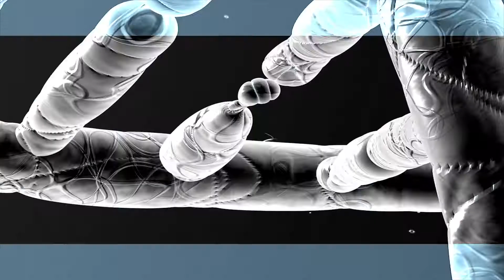HD Trailer - LOOPHOLE 2019 - Highoctane Pictures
LOOPHOLE 2019 HD trailer is released. Watch now!

Credits to Highoctane Pictures.